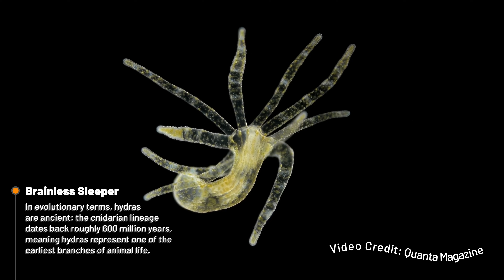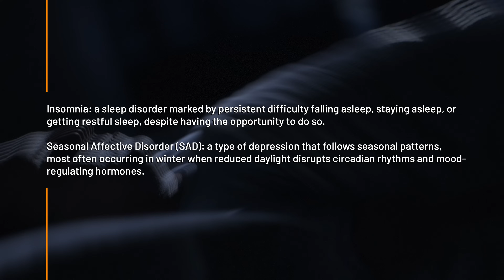How Evolution RUINED Our Sleep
Unable to Visit In-Store? We've Got You Covered
Try & Buy Online Exclusive Mattresses at a SleePare Showroom:

Benefits of Shopping for a Mattress at SleePare:

✔️ Try Before You Buy: Test out America's top-rated online mattresses in person at SleePare stores. No pressure from salespeople, just relax and take a nap!
✔️ Find the Perfect Mattress: Expert staff can recommend mattresses based on your body type and sleep style.
✔️ Save Money: SleePare offers the best price guarantee on top mattress brands.
✔️ Easy Returns: Enjoy an extended return policy on all mattress purchases.
✔️ Unbiased Reviews: SleePare uses data science to compare different mattress brands so you can make the best choice.

Summary:
Today we're diving into the evolution of human sleep and why modern sleep problems stem from our ancient biology. Humans sleep fewer hours than other primates but get more REM sleep and deep N3 sleep, an evolutionary adaptation for maximizing recovery in less time. Early humans transitioned from tree sleeping to ground sleeping, developing group “sentinel” sleeping and fire for safety. Sleep evolved before brains, as seen in simple animals like hydras, suggesting it began for metabolic regulation rather than brain maintenance. Our circadian rhythm naturally runs slightly longer than 24 hours, and modern work schedules create social jet lag, harming sleep quality. In hunter-gatherer societies, sleep was segmented and communal, unlike today’s rigid, industrial schedules. Artificial light, blue light exposure, climate change, and rising nighttime temperatures have created an evolutionary mismatch, contributing to insomnia, seasonal affective disorder (SAD), and other sleep disorders. The bottom line: evolution fine-tuned our sleep for survival in the wild—not for smartphones, alarm clocks, or 9-to-5 jobs.

Timeline
00:00 - How Evolution Screwed Up Our Sleep
00:45 - Sleep is for the Brainless!
01:00 - The Bunker Experiment
01:20 - Social Jet Lag
01:30 - Sleep Patterns Based on Society
01:44 - The Evolution of Sleep
02:12 - Happy Snoozing